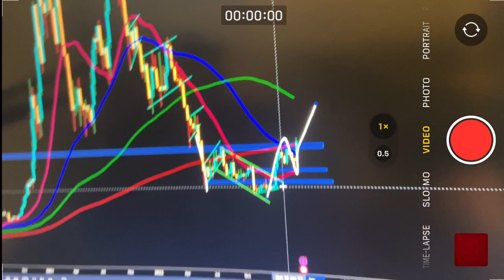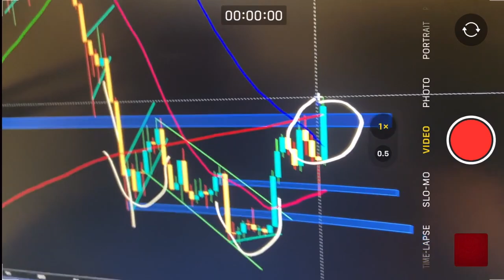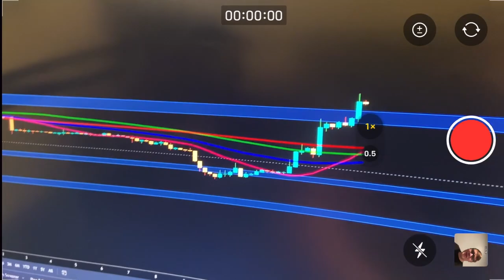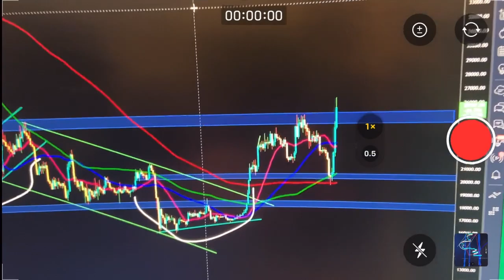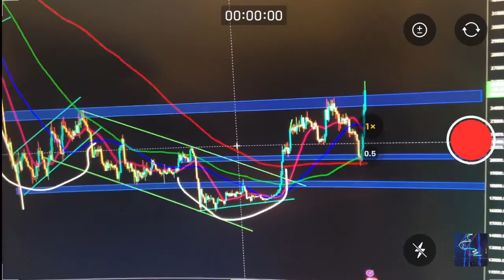Crypto Bullmarket Started?!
The Bitcoin Bullmarket could be here! Lets talk about it.